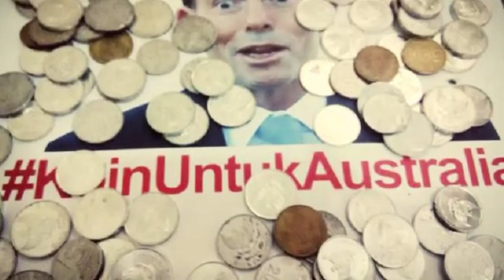The Perspective: Australian Ambassador Paul Grigson Talks About His Priorities Pt. 2